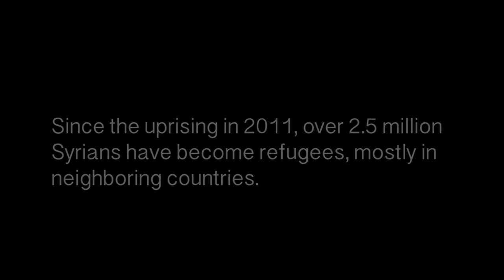iCov - 'Displaced' trailer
'Displaced' ​ follows three Syrians living in a makeshift camp on the Northern border of France. Each felt the need to leave home after the uprising in their home escalated. They survive on the bare minimum, living in tents in the winter, trying to cross to Britain every night. This documentary discusses the human collateral of an ongoing war through the stories of a graduate, a former student and an ex-Syrian Army soldier.